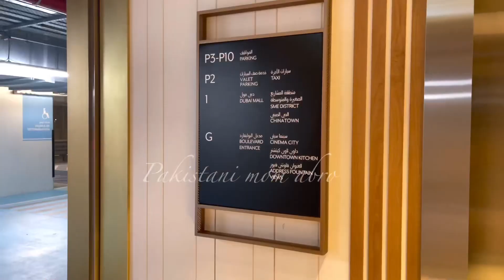New year celebration in burj khalifa dubai 🇦🇪 2023